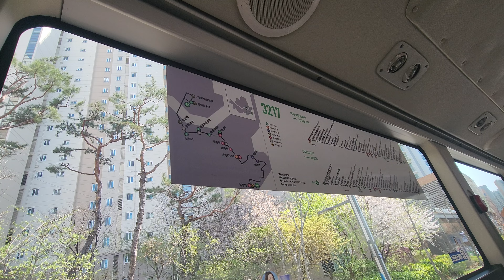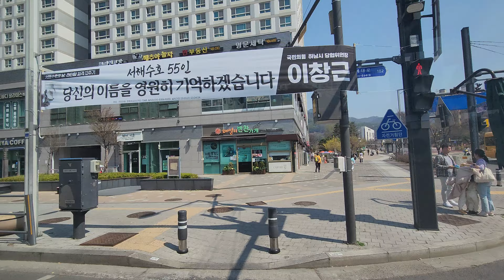[4K] 위례 3217버스 타고 보는 풍경_위례 아이파크_송례중_힐스테이트 송파_송파더 센트레 , bus tour, Korea, Wirye New Town